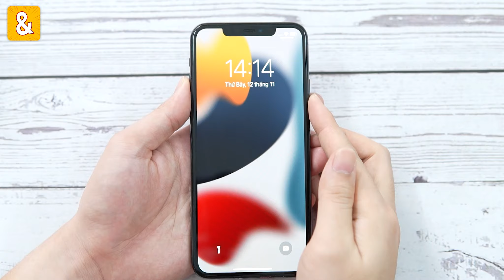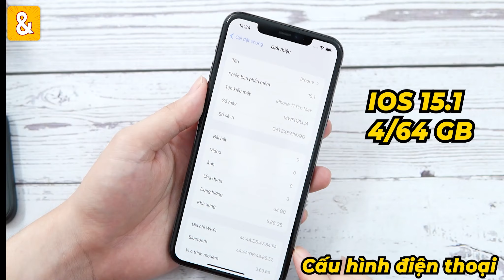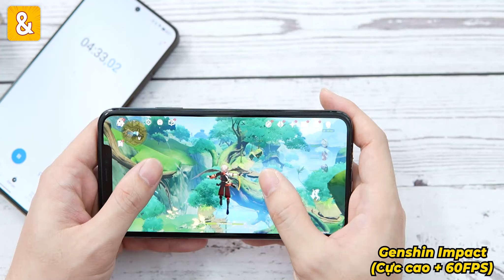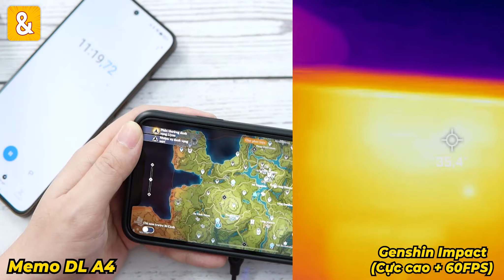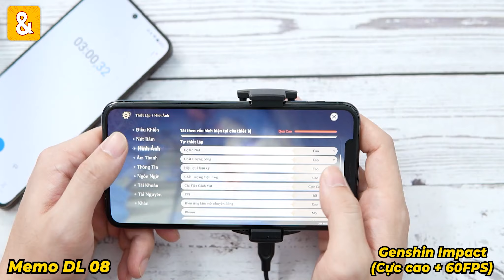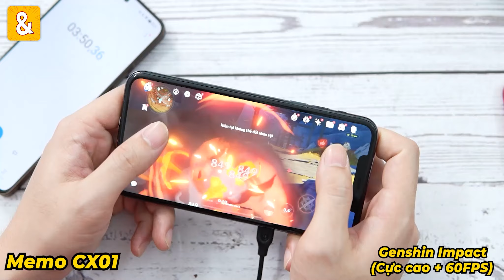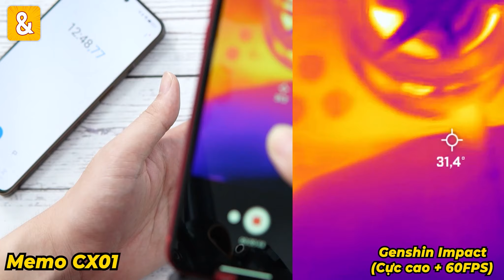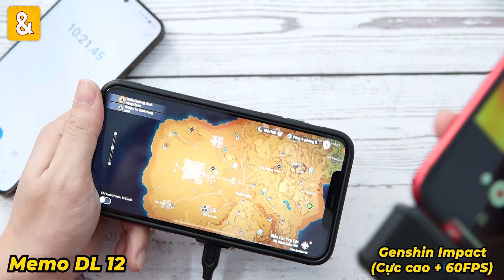Đánh giá Sò lạnh Memo DL A4, CX 01, DL 08, Ốp tản nhiệt DL 12 : Giá siêu rẻ búp hiệu năng cực mạnh!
Đánh giá Sò lạnh Gaming Memo DL 12, DL A4, CX 01, DL 08: Giá siêu rẻ búp hiệu năng cực mạnh!Trong video mình sẽ mở hộp và đánh giá 3 mẫu sò tản nhiệt này để xem tác dụng, hiệu quả với điện thoại như nào nhé!

Đang chư có Link mua hàng anh em tham khảo

0:00 Mở đầu
0:58 Công suất
1:09  Phân tích
2:50  Cấu hình điện thoại
3:16 Test không sò
4:56 Test DL A4
7:10 Test DL 08
10:42 Test CX 01
13:31 Test DL 12
16:43 Tổng kết